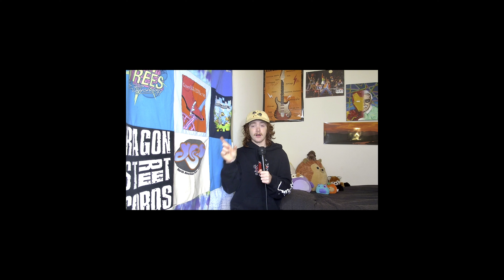The Separation Of Churches (aka Apps)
who's gonna come out on top, only one can win!!! I call it a separation of church